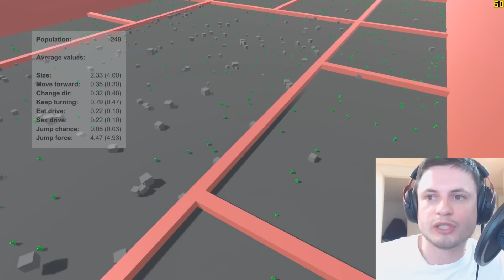Evolve Me - Procedural Evolution Simulation - GAMES IN EDUCATION [BIOLOGY]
In this video, we will talk about the idea of evolution and use a simulation you can find in the following link to see how our creatures evolve over time: